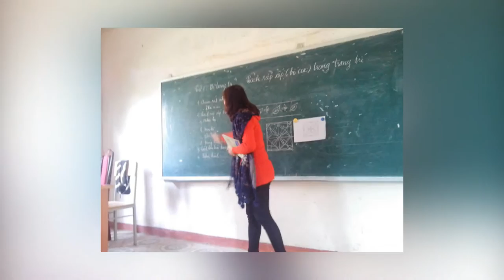Những hình ảnh khó quên lớp Mỹ Thuật khóa 2013-2015